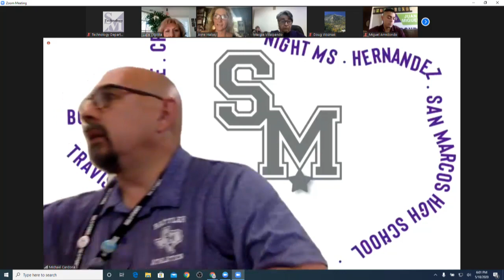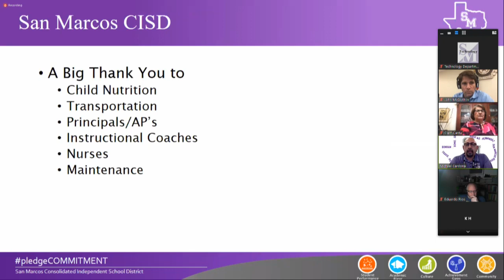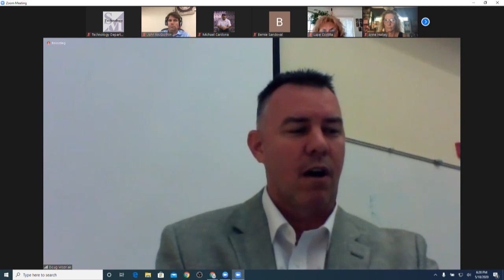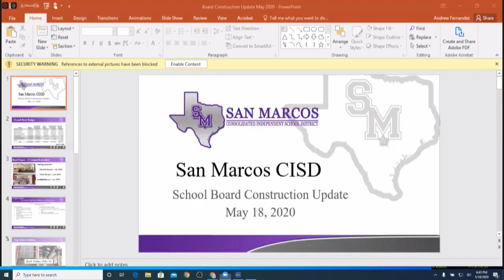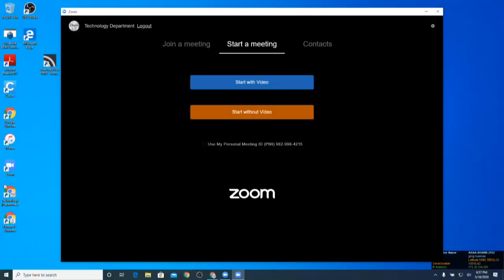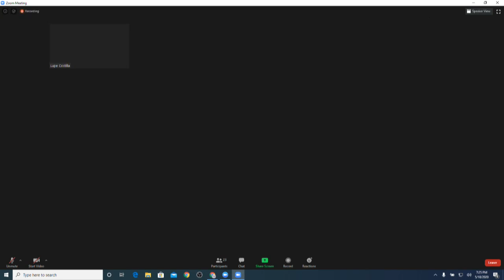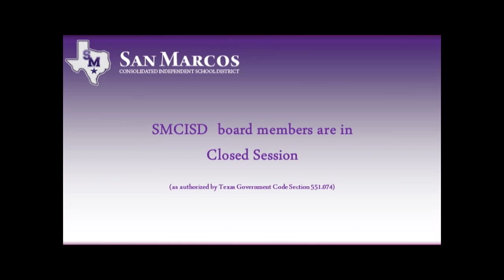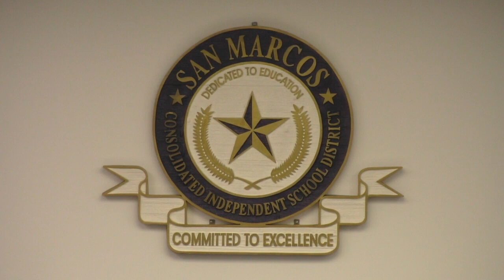2020-05-18 SMCISD Board Meeting - Regular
A Regular Meeting of the Board of Trustees of San Marcos CISD held May 18, 2020,
beginning at 6:00 pm.

Agenda:
Board Book:

I. Core Commitments
A. SMCISD is Committed to all Students Performing at or Above Grade Level
B. SMCISD is Committed to Establishing a Rigorous Academic Culture Where all Students Graduate College and Career Ready
C. SMCISD is Committed to Creating a Culture of High Expectations for Performance and Professionalism
D. SMCISD is Committed to Eliminating Achievement Gaps Within Student Populations
E. SMCISD is Committed to Meaningful, Reciprocal Partnerships and Opportunities
Which Serve Students, Families, and the San Marcos Community

00:00:16 II. Call Meeting to Order
A. Roll Call and Declaration of Quorum

00:02:27 III. Pledge Allegiance to the American and Texas Flags

00:03:22 IV. Statement and Oath of Office of Single-Member Trustee District 2

00:05:00 V. Public Forum

00:06:45 VI. Superintendent's Report

00:25:30 VII. Reports/Information Items
00:25:53 A. Academic Update
00:42:37 B. Construction Update
00:47:59 C. SHAC Update - Ed Rios
00:52:30 D. HB 3834 Mandatory Cybersecurity Training

01:00:32 VIII. Approval of Consent Agenda Items

01:01:45 IX. Items for Action
01:01:50 A. Consideration and Approval of Budget Amendments
01:13:02 B. Consideration and Acceptance of Rodriguez Elementary Bond Project
01:13:54 C. Consideration and Approval of an Increase in the District Health Insurance Contribution for 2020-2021 for Employees of SMCISD
01:15:16 D. Consideration and Approval of 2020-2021 Stipends
01:26:04 E. Consideration and Approval of a General Pay Increase for 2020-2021
01:50:27 F. Consideration and Approval of CPR Waiver for Seniors
01:51:39 G. Consideration and Approval of Instructional Continuity While Closed Attestation
01:52:46 H. Consideration and Approval of SHAC Members for 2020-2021 School Year
01:54:44 I. Consideration and Approval of Resolution of the Board of Trustees of the San Marcos Consolidated Independent School District to End Emergency School Closure for Staff and Personnel
02:40:01 J. Discussion and Possible Action Regarding School Calendar for the 2020-21 School Year
02:40:01 K. Discussion and Possible Action Regarding Public Access to Facilities

02:40:45 X. Closed Session as Authorized by Section 551.074 of the Texas Government Code
A. Discussion Regarding Non-Administrative Professional Personnel Contracts for the 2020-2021 school year
B. Discussion Regarding Administrative Appointments
C. Discussion Regarding Safety and Security at Commencement

03:49:49 XI. The Board will Reconvene in Open Session, if Necessary, To Take Action on Items Discussed in Closed Session
03:50:25 A. Consider Approval of Contracts for Non-Administrative Professional Personnel for the 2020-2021 School Year
03:51:10 B. Consider Action Regarding Administrative Appointments

03:56 19 XII. Adjourn